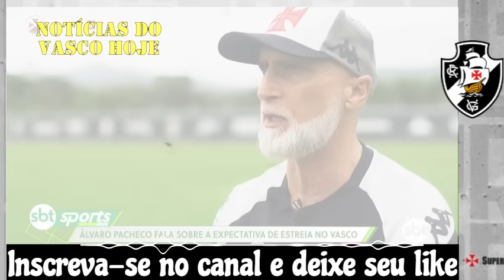𝐅𝐀𝐋𝐎𝐔 𝐓𝐔𝐃𝐎 𝐃𝐎 𝐕𝐀𝐒𝐂𝐎! 𝐏𝐄𝐃𝐑𝐈𝐍𝐇𝐎 𝐑𝐀𝐒𝐆𝐀 𝐒𝐎𝐁𝐑𝐄 𝐀𝐏𝐎𝐑𝐓𝐄 𝟕𝟕𝟕, 𝐂𝐎𝐔𝐓𝐈𝐍𝐇𝐎, 𝐈𝐍𝐕𝐄𝐒𝐓...